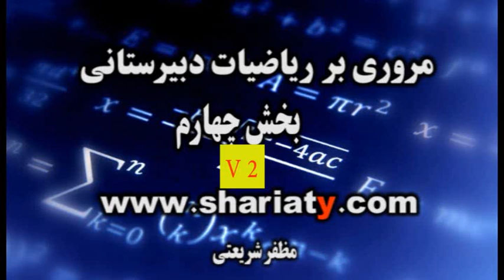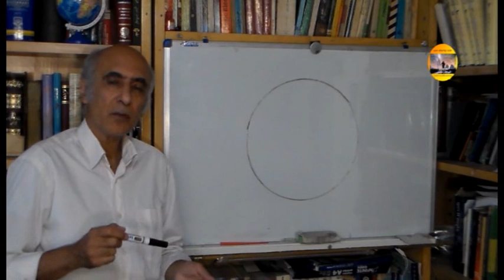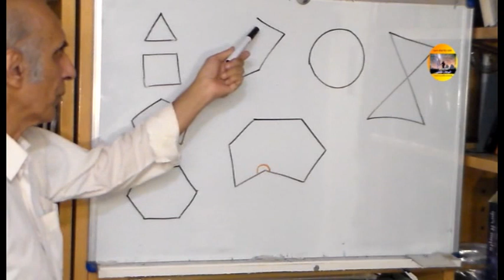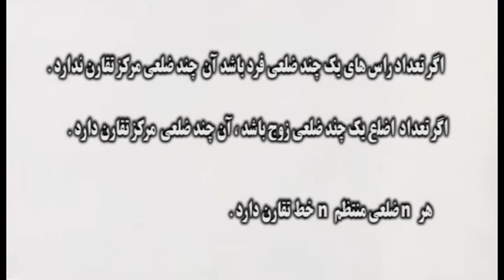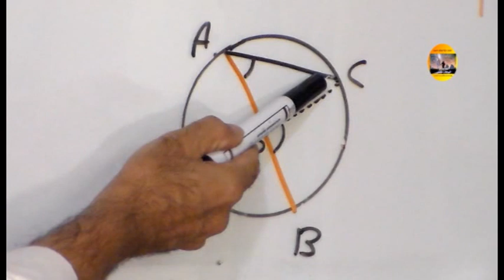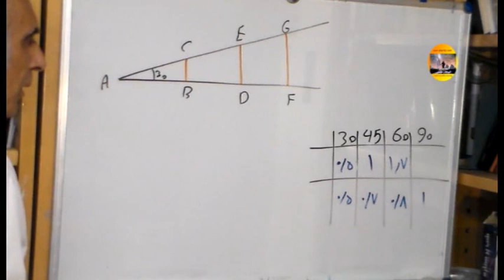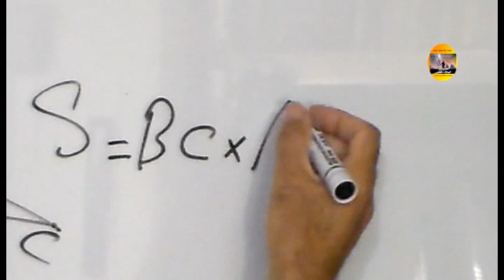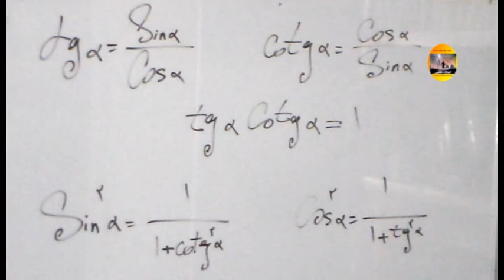مروری بر ریاضیات دبیرستانی 4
هندسه و مثلثات  ، نسخه ی اصلاح شده  .     این ویدیو را میتوانید از طریق کانال تلگرام در نشانی زیر نیز دریافت کنید :